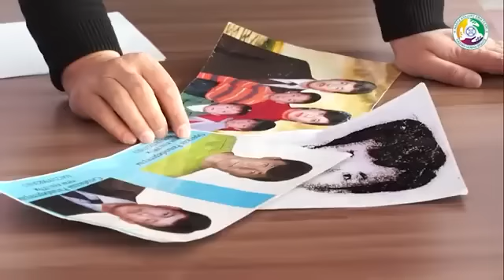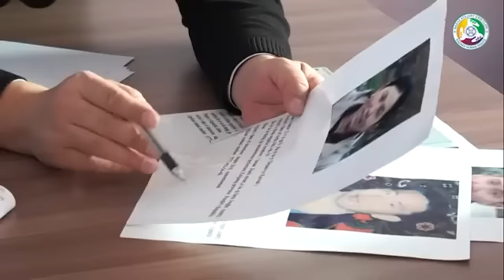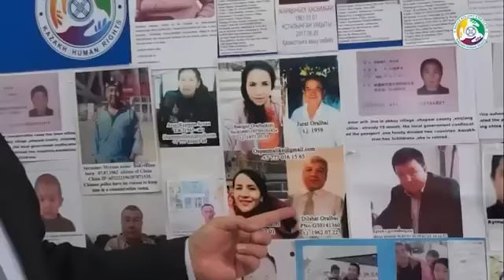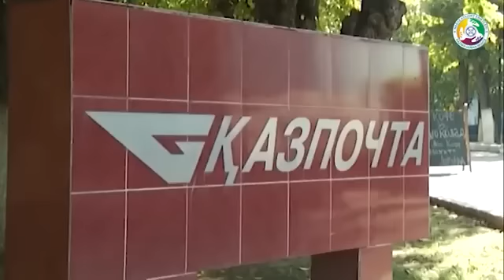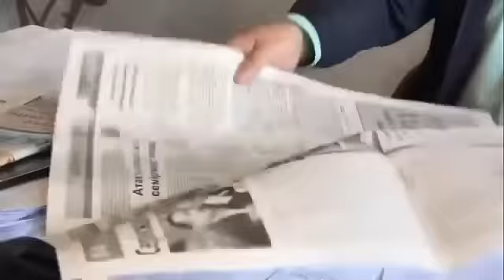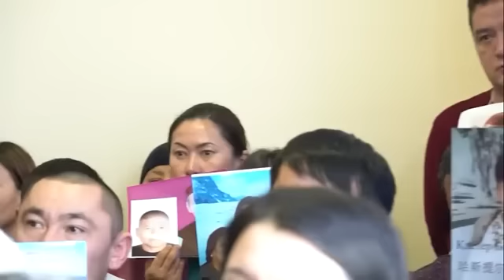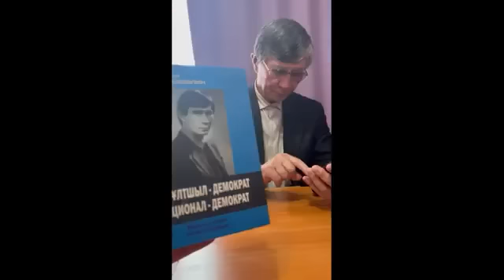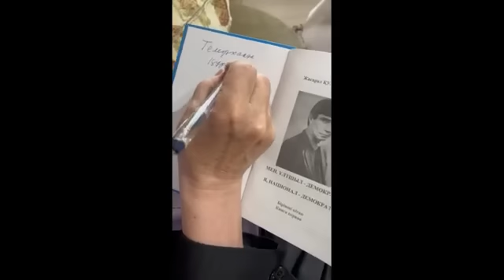ҚЫТАЙ ҚЫРЫЛҒАН ҚЫС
🇰🇿 АТАЖҰРТҚА ҚОШ КЕЛДІҢІЗДЕР ❗❗❗
БІЗДІҢ МЕКЕН-ЖАЙЫМЫЗ:
2ГИС  сілтемесі
Квартал
Проспект Жибек Жолы, 50, 9 этаж, Алматы

ATAJURT KAZAKH HUMAN RIGHTS-USA-АҚШ
YouTube арнасы

ATAJURT KAZAKH HUMAN RIGHTS (Serikzhan Bilash) YouTube арнасы

 / atajurtkazakhhumanrightsastana
NAGYZ ATAJURT KAZAKH HUMAN RIGHTS
YouTube арнасы

НАҒЫЗ АТАЖҰРТ ЕРІКТІЛЕРІНІҢ
Facebook Парақшасы
ATAJURT KAZAKH HUMAN RIGHTS SERIKZHAN BILASH

 / serikzhan-bi.  .

 / atajurt_ser.  .

 / astana_kaza.  .

💎 Telegramканалы
*** ATAJURТ PARTIASY ***

☎️ АТАЖҰРТ ПАРТИЯСЫНЫҢ
БАЙЛАНЫС  ТЕЛЕФОНДАРЫ:

 🔻 АТАЖҰРТ ЕСЕП ШОТ🔻:
💳 KASPI GOLD
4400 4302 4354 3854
4️⃣4️⃣0️⃣0️⃣ 4️⃣3️⃣0️⃣2️⃣ 4️⃣3️⃣5️⃣4️⃣ 3️⃣8️⃣5️⃣4️⃣
For foreign media:
Mobile/WhatsAppф